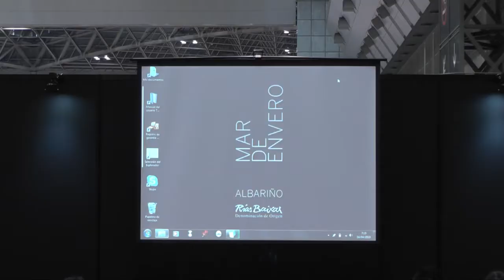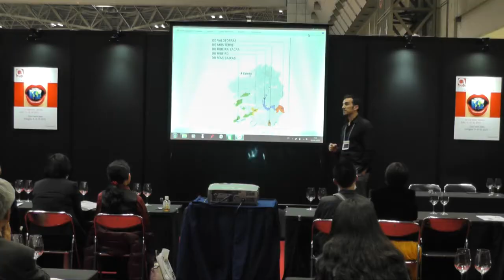Mar de Envero — Bodega Rías Baixas — Japón 2013, Día 04: Rías Baixas en Tokyo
La bodega Mar de Envero lleva las Rías Baixas a Tokyo
04 / 04 / 2013 — Tokyo

Mar de Envero cumple su segunda jornada en la feria "Wine & Gourmet JAPAN 2013" con un seminario impartido por Manyo Moreira, enólogo de la bodega.

En su conferencia, Manyo Moreira ha expuesto los principales rasgos de la cultura gallega para, apoyándose en ellos, intentar transmitir el espíritu que caracteriza a sus dos vinos de Albariño, Mar de Envero y Troupe.

Este vídeo contiene un resumen de la jornada, incluyendo los momentos más destacados del seminario.

A adega Mar de Envero leva as Rías Baixas a Tokyo

Mar de Envero cumpre a súa segunda xornada na feira "Wine & Gourmet JAPAN 2013" cun seminario impartido por Manyo Moreira, enólogo da adega.

Na súa conferencia, Manyo Moreira expuxo os principais trazos da cultura galega para, apoiándose neles, intentar transmitir o espírito que caracteriza os seus dous viños de Albariño, Mar de Envero e Troupe.

Este vídeo contén un resumo da xornada, incluíndo os momentos máis destacados do seminario.